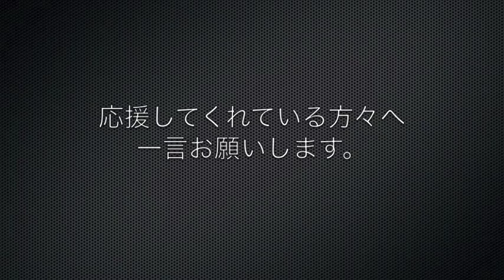【関西リーグインタビュー】リンドバロッサ No.13 長谷部監督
関西リーグチームの、監督＆キャプテンインタビュー。
リンドバロッサの選手兼監督、長谷部亘監督にお聞きしました。

「今年はオーシャンアリーナカップに出場出来るので、1つでも多く勝てる様に頑張りたいと思います。」